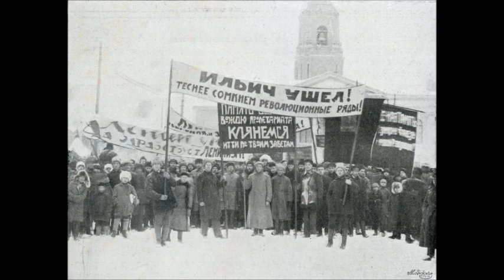Die Schwarze Katzen - Камень на камень live @ ДКГ 1990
Камень на камень
Кирпич на кирпич
Умер наш Ленин
Владимир Ильич

Саша-афганец
Солдат без ноги
Выйди на площадь
Костёр разожги